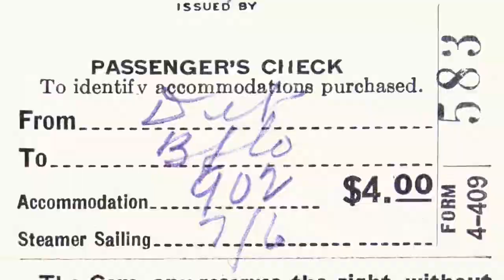The Grand Tour - Series 1 - Episode 12 - Theme / Opening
British entertainment show 2016-